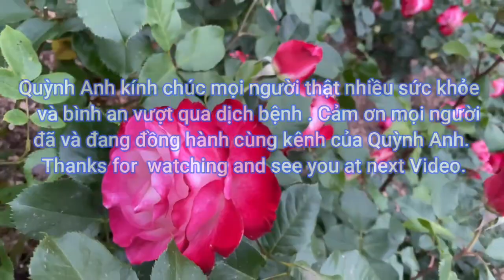Beautiful Woodland Park|| Rose Garden Seattle P2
Ý tưởng về Vườn hồng Seattle Civic ở Công viên Woodland chính thức nở rộ vào năm 1922 nhờ sự kết hợp giữa nguồn cảm hứng và nỗ lực của Câu lạc bộ Sư tử Seattle và Hiệp hội Hoa hồng Seattle. Mục đích của khu vườn là cung cấp một buổi trưng bày miễn phí, công khai các loại hoa hồng phù hợp với khí hậu của Seattle.

Kế hoạch ban đầu của khu vườn, được chuẩn bị bởi Howard E. Andrews, được Giám đốc Công viên phê duyệt vào tháng 10 năm 1922. Việc xây dựng khu vườn được hoàn thành vào năm 1924 và khi khu vườn mở cửa, nó có diện tích 1,8 mẫu Anh và trưng bày 150 giống hoa hồng.

Danh tiếng của Rose Garden ngày càng vững chắc và vào năm 1947, nó đã được chọn trở thành địa điểm thử nghiệm Tuyển chọn hoa hồng toàn nước Mỹ được công nhận trên toàn quốc, một danh hiệu được giữ nguyên cho đến năm 2010.
Trồng hoa hồng: 200 giống, 3.000 cây riêng lẻ.
Vườn hồng Woodland Park mang đến một khung cảnh tuyệt vời cho những người yêu hoa. Tản bộ qua 2,5 mẫu đất của cảnh quan trang trọng và thưởng thức gần 3000 bông hồng đại diện cho hơn 200 giống khác nhau. Nhiều loại hoa hồng lớn kết hợp thanh lịch với thiết kế kiến ​​trúc trang trọng của khu vườn để tạo ra một cảnh quan giới thiệu đáng nhớ.

Từ năm 2006, Vườn Hồng không có thuốc trừ sâu. Một trong những lợi ích của việc không có thuốc trừ sâu là giờ đây chúng ta có thể cho các loài động vật trong vườn thú ăn những bông hoa dành dành, đặc biệt nhất là khỉ đột, chúng trở nên khá thích chúng.